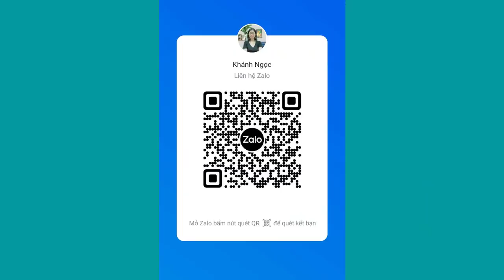Ham muốn bất thường của đàn bà lớn tuổi